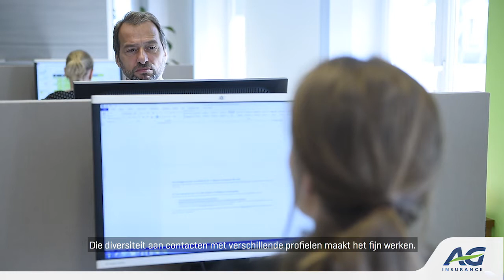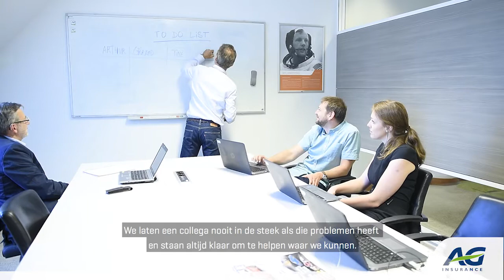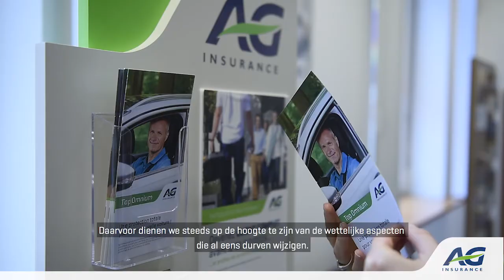FR - NL Job of the Month - Marketeer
Surf on jobs.aginsurance.be